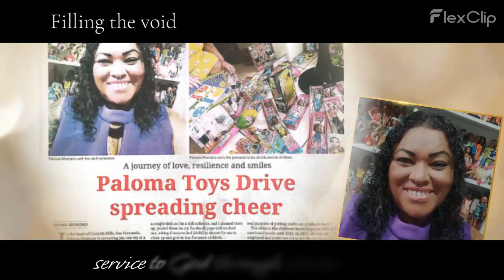Paloma - Vilomah: Against the Natural Order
Here is another visionary in the upcoming Hot Cocoa on a Rainy Day 10 (+1) Stories From Visionaries.

We can all draw strength and positivity from this visionary:

Paloma Montano - an outstanding woman of great courage filled with love for live, others and her Daddy God.

Vilomah - a beautiful Sanskrit word for once nameless grief – the grief that goes against natural order – the grief that accompanies the loss of a child.

Paloma – Vilomah - had visions and nightmares.

She finally confided in her only son Sergio.

“Yes, Paloms, I will die before you and I will look gorgeous at my funeral.”

When the news came that unforgettable morning, she was distraught but her faith, the premonitions and Sergio’s reassurances helped.

He lived life to the fullest and was dearly loved by many who made sure his funeral was a true celebration.

To fill the void she devoted herself to Daddy God and honoured her son by bringing joy to other children at Christmas time with toys and refurbished dolls.

Read Paloma – Vilomah : Against the Natural Order, Paloma Montano’s Story in the soon-to-be-released Hot Cocoa on a Rainy Day 10 (+1) Stories From Visionaries.

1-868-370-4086 for more details or to book your copy today.